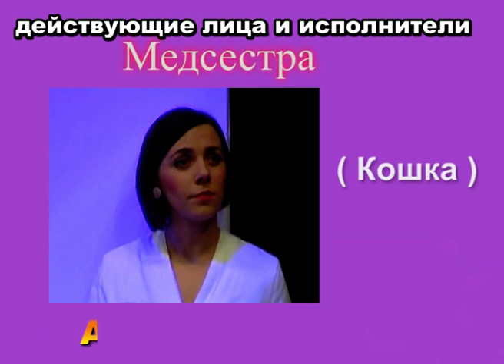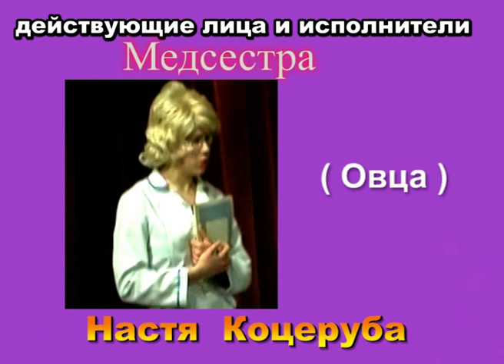Театр " "ЭКИПАЖ" Дафна дю Морье спектакль "СИНИЕ ЛИНЗЫ"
Народный студенческий молодежный театр " "ЭКИПАЖ" фильм-спектакль  "СИНИЕ ЛИНЗЫ"